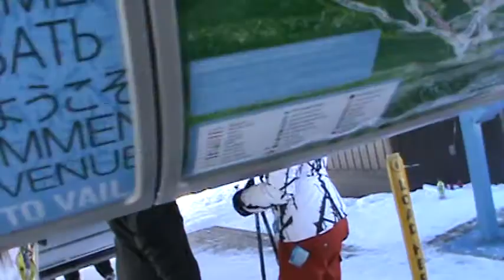Super Bowl Sunday at Vail - Avanti Express lift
I have uploaded videos of the Avanti Express before. I guess the only things making this one video a little more different from others is that you'll notice the addition of maps to the safety bars and as you can tell from the title, I recorded this video on Super Bowl Sunday. That causes a funny contrast: a day skiing Vail Mountain is probably more fun than watching a game of football (apart from the commercials).